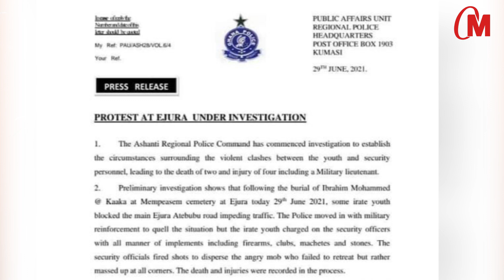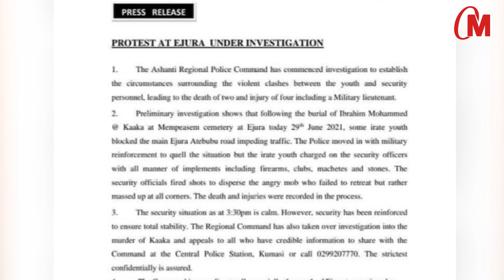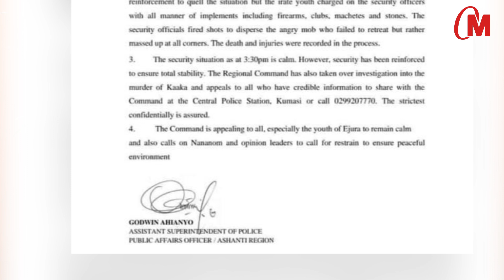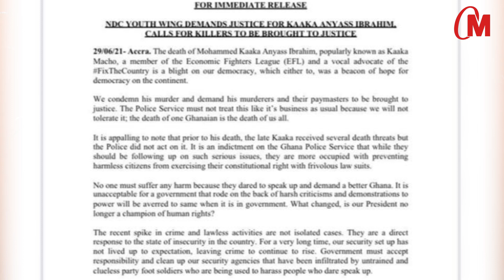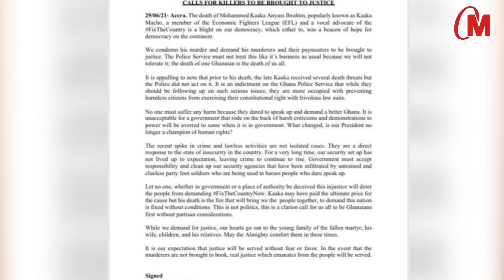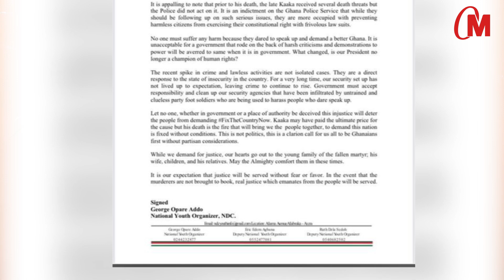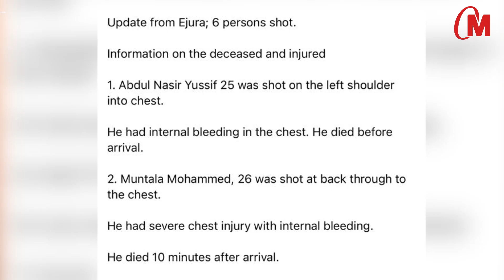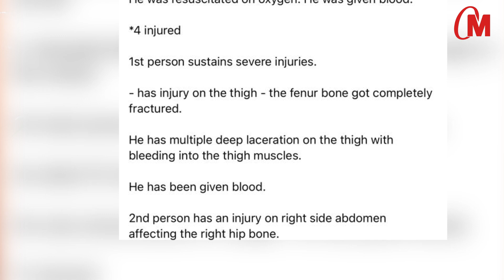UPDATE ON EJURA RÏ0T - NDC & Ghana Police Release Press Statement On Mürdërër 0f Kaaka